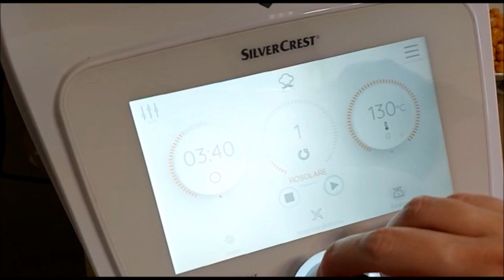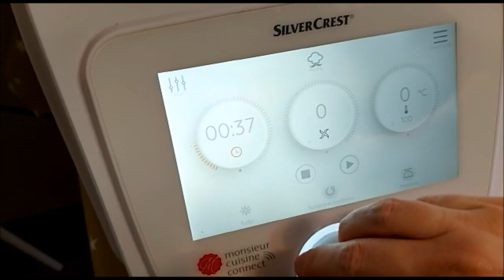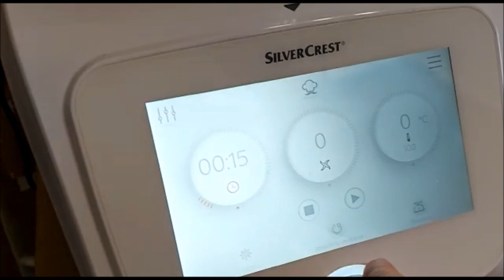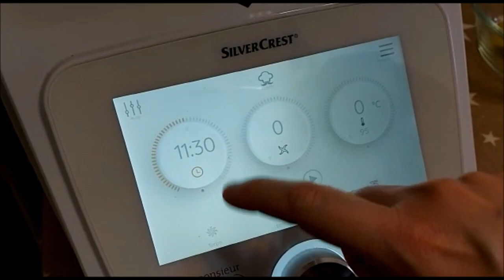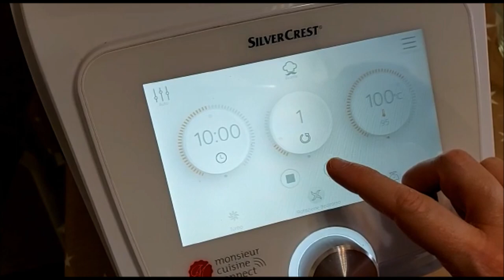PASTA E CECI FACILE E VELOCE CON MONSIEUR CUISINE CONNECT E PLUS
Pasta e ceci da leccarsi i baffi con la ricetta facile e veloce per Monsieur Cuisine Connect o Plus. Ecco ingredienti, procedimento e consigli